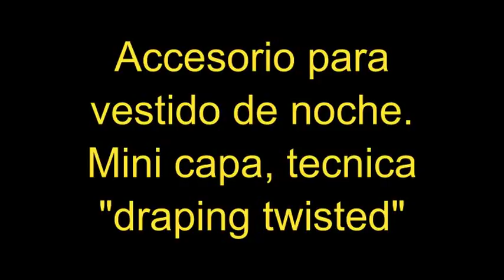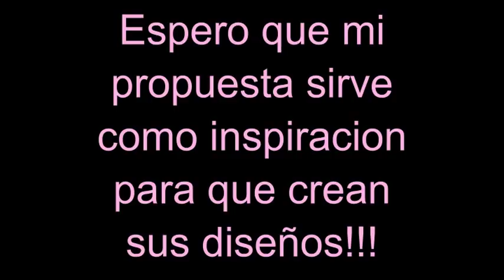Мини кэйп со спиральной драпировкой. Mini capa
Мини кэйп со спиральной драпировкой. Mini capa. Mi inspiración con la técnica de drapeado retorcido.